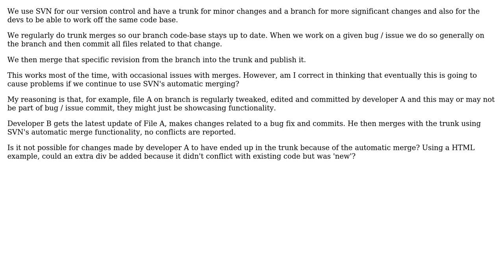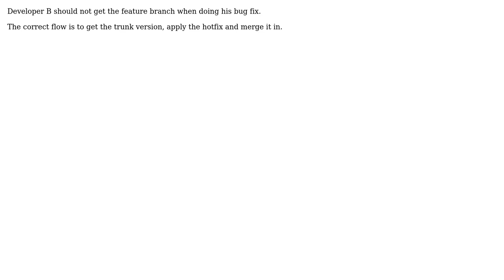Software Engineering: SVN - Branch merge process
With thanks & praise to God, and with thanks to the many people who have made this project possible! | Content (except music & images) licensed under CC BY-SA | Music | Images & others | With thanks to user Full Time Skeleton user Ewan and the Stack Exchange Network Trademarks are property of their respective owners. You are responsible for your own actions.